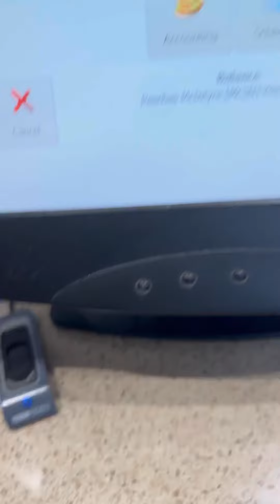REAL LIFE WITH PEACH 🍑 DAY 149 OF BEING A MOM OF 7 KIDS DROPPING THEM OFF TO 5 DIFFERENT SCHOOLS